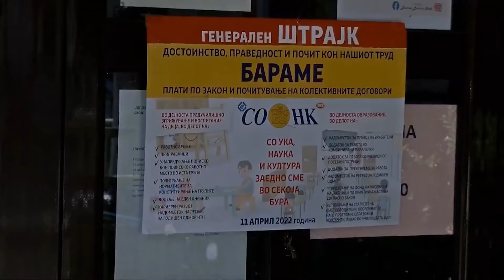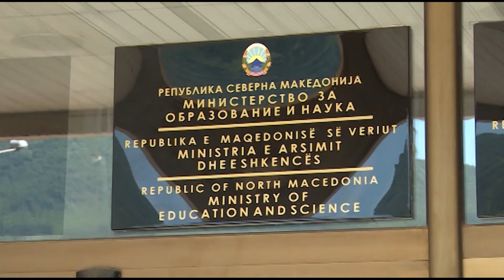СОНК и Владата го скокнаа празникот и не преговараа за штрајкот, ама и денеска не најдоа време